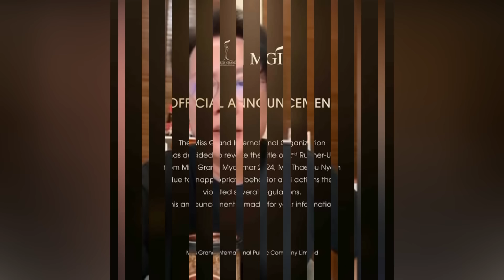ကျရှုံးမှုတွေတစ်ခုပြီးတစ်ခုနော် (Daily News Of Myanmar)